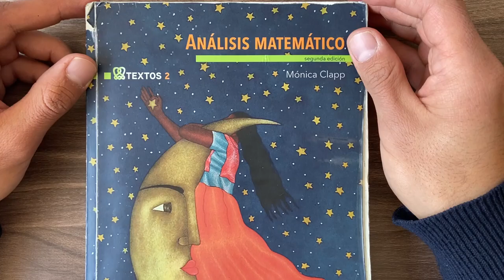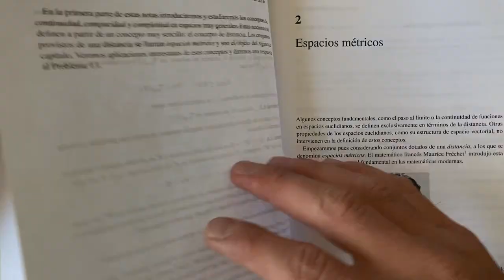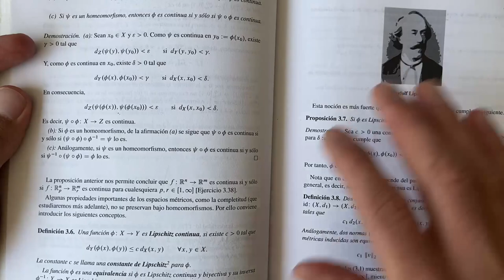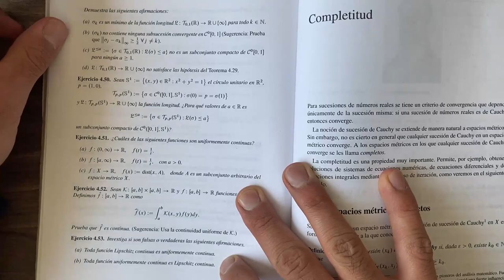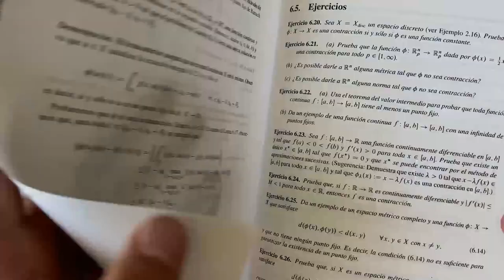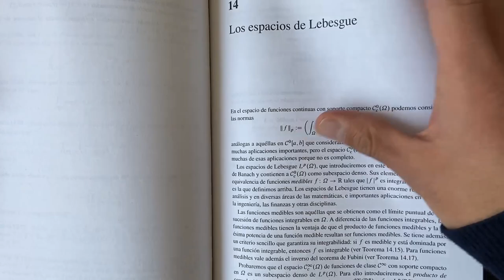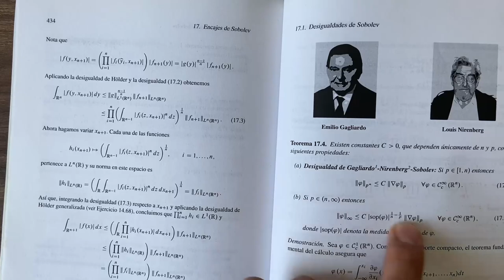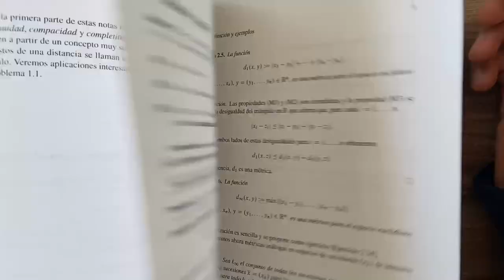ANÁLISIS MATEMÁTICO de Mónica Clapp, el libro con el que aprendí análisis matemático